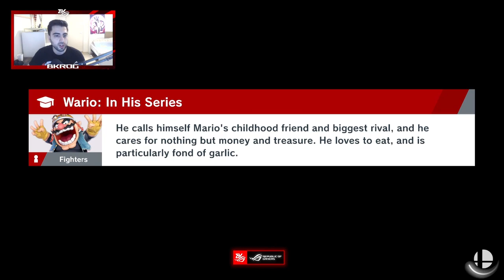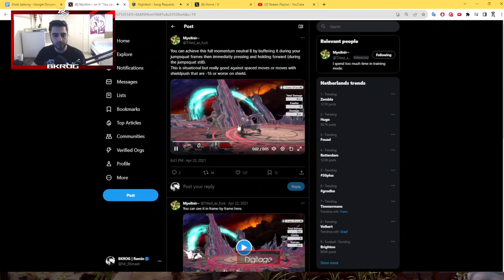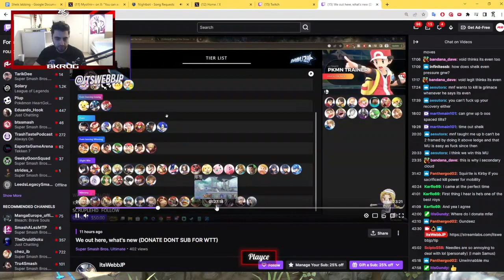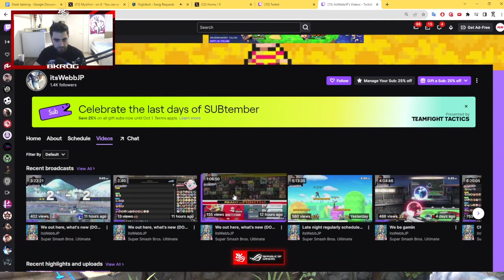Mr R (Sheik) Labbing stream | 30 Sep '23